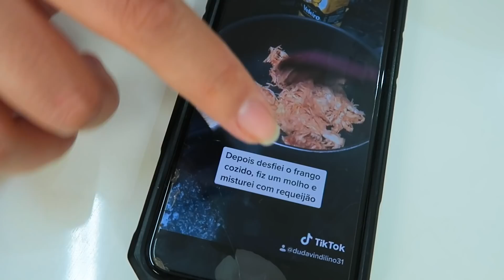TESTANDO TRUQUES DE COMIDA DO TIK TOK! FOOD HACKS VIRAIS! | Jeru e Cheru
Bem vindos ao canal Jeru e Cheru, aqui vocês vão encontrar muita diversão entretenimento para você e sua família.

   ● JERU → @jeru_tuzaki
   ● CHERU → @cheru.pereira